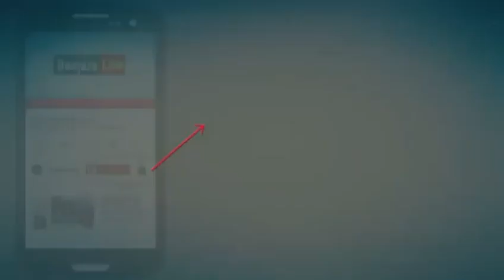जिंतुर : महिलांचे ठिय्या आंदोलन व मुख्यमंत्र्यांना बांगडयाचा आहेर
मराठा आंदोलकांवरील अत्याचाराच्या निषेधार्त शहर कडकडीत बंद

जालना रोडवर दोन तास रास्ता रोको आंदोलन

शाळा महाविद्यालयांना सुट्टी : जनजीवन विस्कळीत

जिंतूर प्रतिनीधी
मराठा आरक्षणाची मागणी करणाऱ्या आंदोलकांवर दगडफेक,जाळपोळ,खुनाचा प्रयत्नासारखे गंभीर गुन्हे दाखल करून निरपराध लोकांना रात्री अपरात्री घरात घुसून त्यांच्यावर कारवाई करण्यात येत असल्याने ही राज्य सरकारने ही सुडाची कार्यवाही तात्काळ थांबवावी व मराठा आंदोलकांवर दाखल केलेले गुन्हे मागे घ्यावे यासाठी शहरात दि 28 जुलै रोजी सकल मराठा समाजाचा वतीने बंदची हाक देण्यात आली यावेळी 100 टक्के कडकडीत बंद पाळण्यात आला असून आंदोलकांनी जालना महामार्ग जवळपास दोन तास रास्ता रोको आंदोलन करण्यात दरम्यान शहरातील दुकाने बंद असल्याने जनजीवन विस्कळीत झाले आहे यावेळी आरोग्य सेवा सुरळलीत सुरू होती..

राज्यातील मराठा समाजाने आरक्षणाच्या मागणीसाठी जिल्ह्या जिल्ह्यात लाखोंचे 58 मूक मोर्चे या मोर्च्यानी शांतता, संयम आणि शिस्तीच्या संदर्भात जगात आदर्श निर्माण केला होता मात्र राज्य सरकारची भूमिका आकसाची राहिली आहे मूक मोर्च्याची दखल न घेतल्याने अखेर ठोक मोर्चाची घोषणा केली गेली त्याकडेही सरकारने गांभीर्याने पाहिले नाही त्यातच मुख्यमंत्री व त्यांच्या सरकारी मंत्र्यांनी बेताल वक्तव्य करून समाजाच्या भावना भडकविण्याचे काम केले परिणामी मराठा समाजाचे आंदोलन चिघळे आहे.त्यातच परभणी येथे शांततेत चालू असलेल्या  ठिय्या आंदोलन करणाऱ्या आंदोलकांवर अमानुषपणे लाठीचार्ज करून आंदोलकांना जखमी केले आहे तसेच अनेक आंदोकांवर गंभीर स्वरूपाचे गुन्हे दाखल करण्यात आले आहेत व विनाकारण निरपराध लोकांवर रात्री अपरात्री घरात घुसून कार्यवाही करत आहेत म्हणून राज्य सरकारच्या दडपशाही विरोधात जिल्हयात चक्काजाम आंदोलनाची हाक देण्यात आली यातूनच शहर बंद ठेऊन जालना माहामार्गावर तास रास्ता रोको आंदोलन करण्यात आले दरम्यान शहरातील शाळा,महाविद्यालयांना सुट्टी जाहीर करण्यात आली.शहरातील सर्व व्यवहार बंद असल्याने जनजीवन विस्कळीत झाले या आंदोलनात तालुक्यातील सकल मराठा समाजाचे नागरिक मो